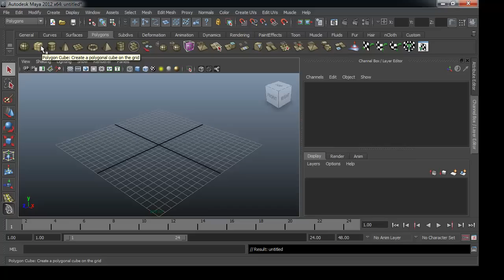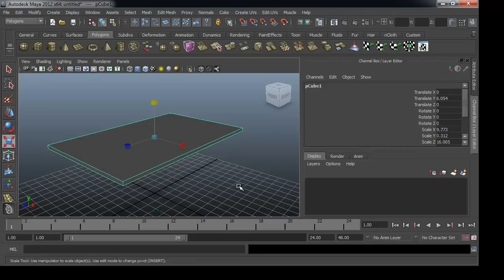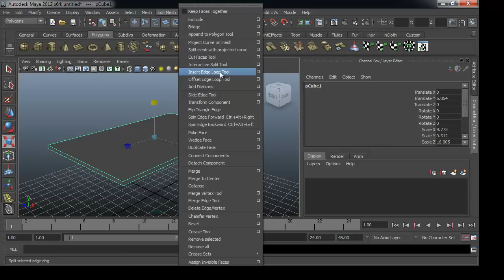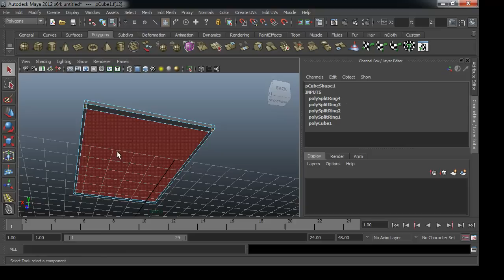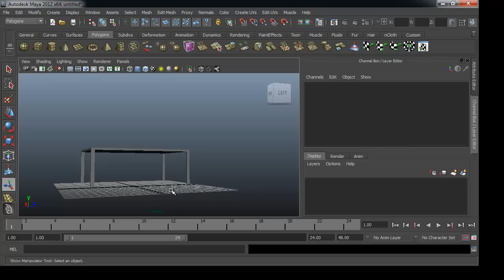MESISE.COM - สร้างโต๊ะ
สวัสดีครับผมนิติคุณ ยุกตะนันท์ สอนน้อง ๆ ปั้นโต๊ะในโปรแกรมมายา